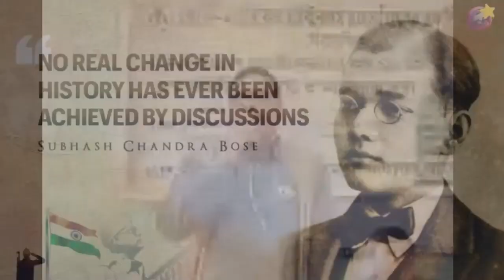নেতাজী সুভাষচন্দ্র বসুর ১২৬তম জন্মজয়ন্তী পালন ও আলোচনা সভা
প্রধান বক্তা ডাঃ তরুণ মন্ডল